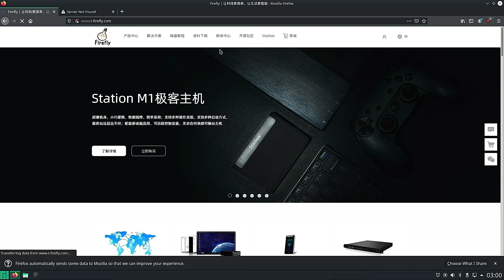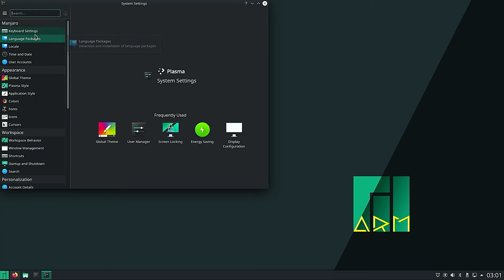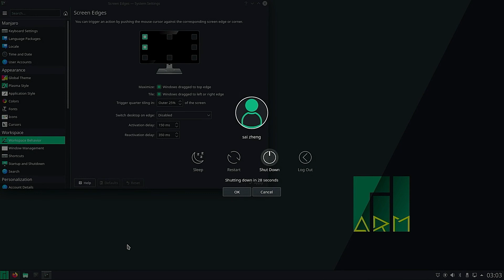Manjaro, Free Simple and Powerful Linux OS - The experience on Firefly Station P1 Geek Mini PC